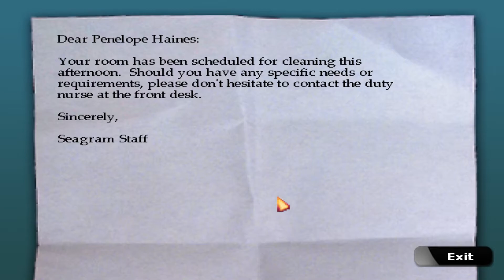Let's Play Blackwell Deception - Episode 3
Episode 3 of let's play Blackwell Deception on PC.

Street psychics. Their blinking neon signs are everywhere, promising love and wealth and happiness. They make a fortune preying on the gullible and milking them dry. So when these victims begin dying and leaving confused spirits behind, it can only take a genuine psychic (and her wayward spirit guide) to clean up the mess.

From seedy downtown nightclubs to penthouse apartments to a luxury yacht on the Hudson River, Rosa and Joey will unearth the truth about the underground world of street psychics. Including some secrets that Joey would rather be left buried.